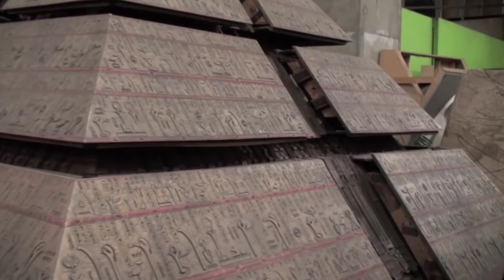STARGATE REBELLION : suite du film #1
Venez découvrir la suite du film stargate, la porte des étoiles (1994) en roman. C'est la suite dont Roland Emmerich considère comme canon.

Et n'oubliez pas le 27/07/2022 à l'occasion des 25 ans de stargate SG1, de participer au tweet storm wewantstargate sur twitter.